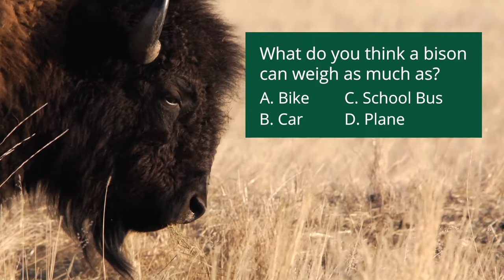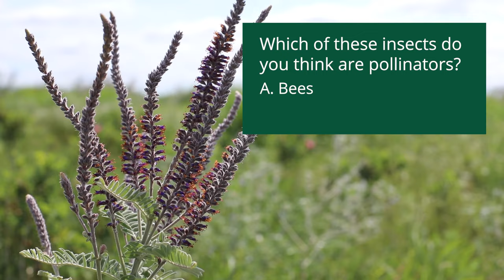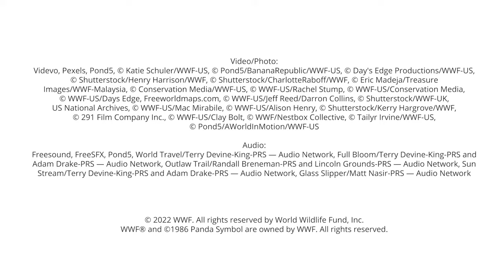Virtual Field Trip to the Northern Great Plains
Welcome to the Northern Great Plains! Join us on this virtual field trip as we explore the sights and sounds of this amazing ecosystem. We’ll travel across the grassland to learn about the abundant wildlife, plants, and people that make this region unique and so important to the entire North American continent. As we finish our trip, we’ll discover what threats this landscape faces and how you can help protect it for generations to come.

Pair the video with our trip guide, available

Education materials developed in collaboration with HHMI Tangled Bank Studios and Air Wick in support of the One Square Foot initiative and the PBS documentary My Garden of a Thousand Bees.

Audio:
Freesound, FreeSFX, Pond5, World Travel/Terry Devine-King-PRS — Audio Network, Full Bloom/Terry Devine-King-PRS and Adam Drake-PRS — Audio Network, Outlaw Trail/Randall Breneman-PRS and Lincoln Grounds-PRS — Audio Network, Sun Stream/Terry Devine-King-PRS and Adam Drake-PRS — Audio Network, Glass Slipper/Matt Nasir-PRS — Audio Network